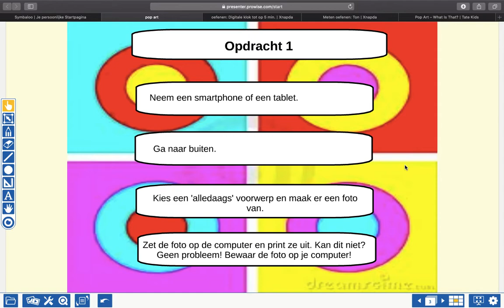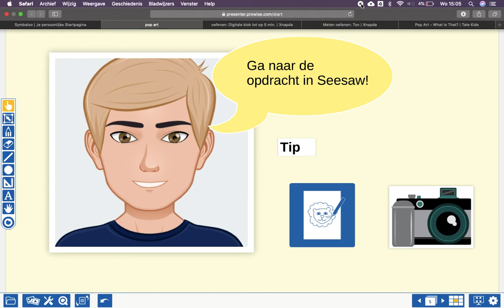Pop Art Opdracht 1